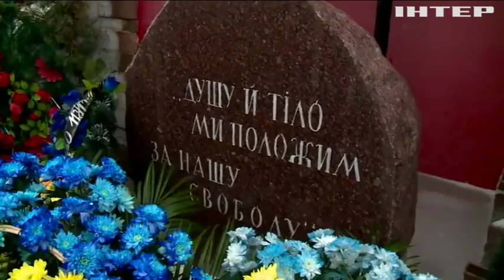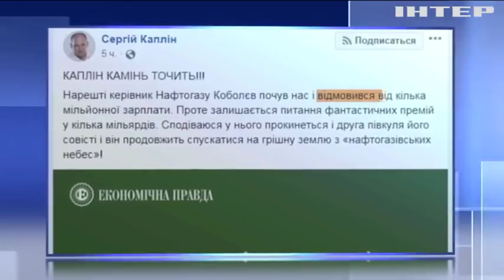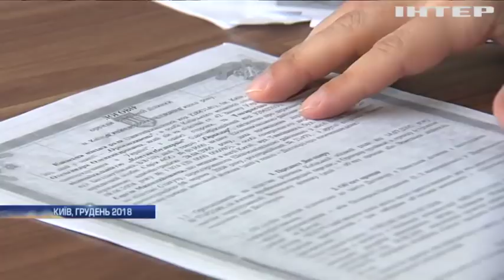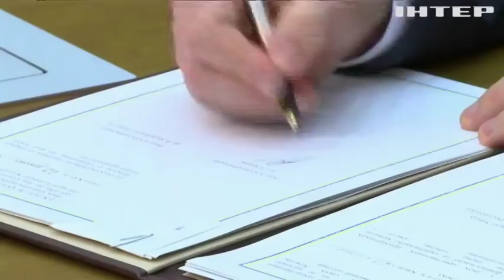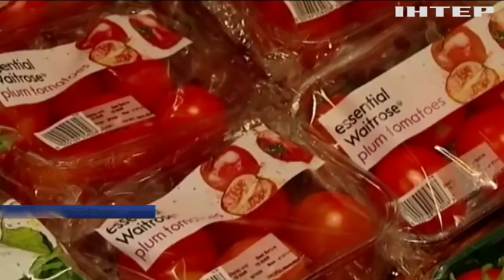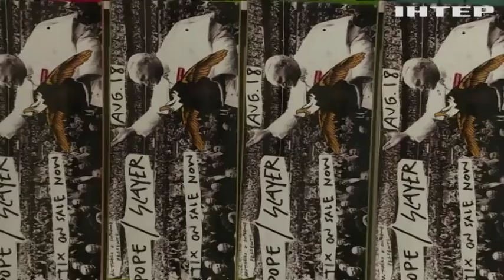Подробности, выпуск за 29 января 2019 года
Головні події на цю годину: У Києві вшанували пам'ять захисників України під Крутами; Франція надала кредит на розвиток інфраструктури всього Приазов'я - Володимир Гройсман; У Ліоні визначили найкращих у світі кондитерів.